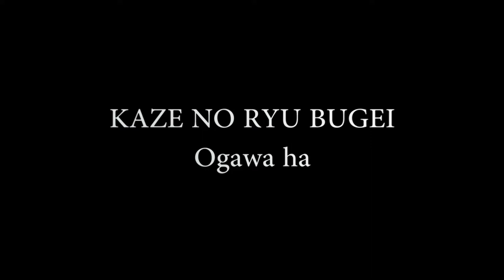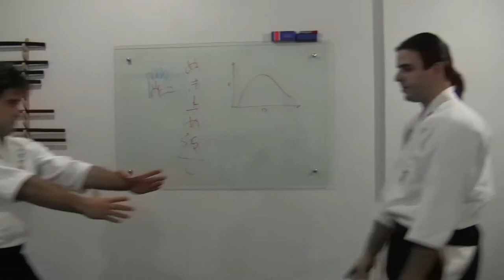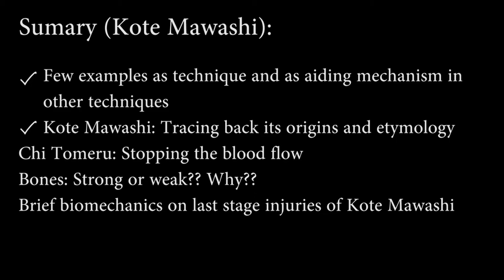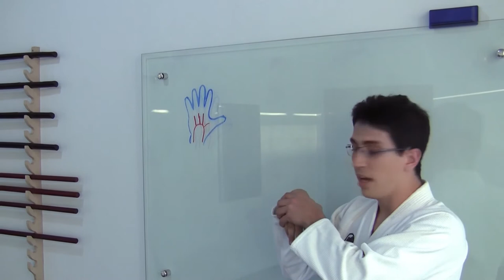Ogawa Ryu Science behind the scenes II - parte1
Kote Mawashi - Excellent - Training with Thiago Fiinotti in Brazil